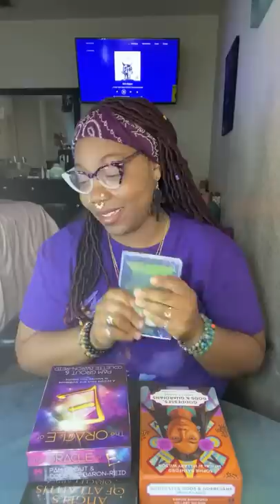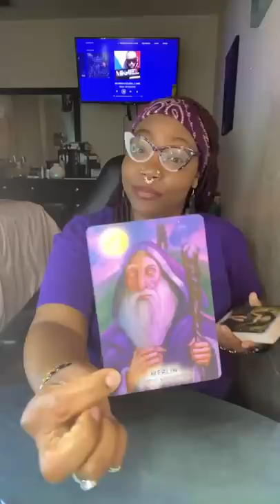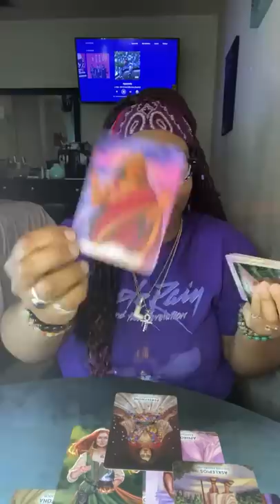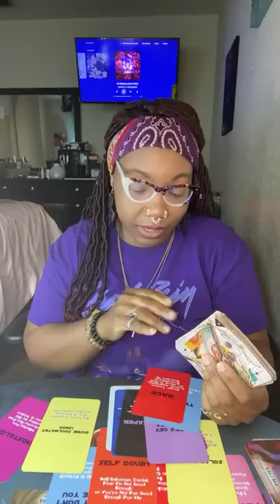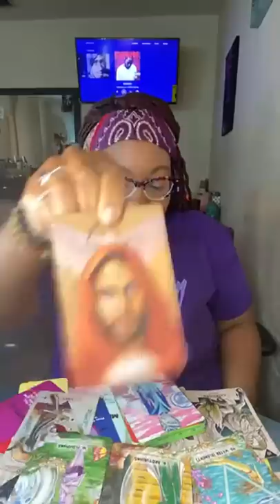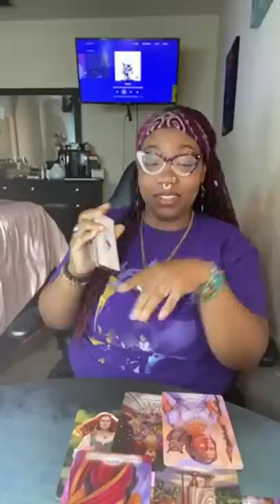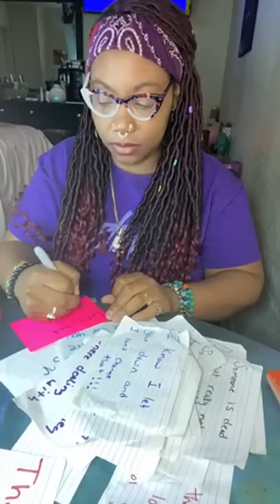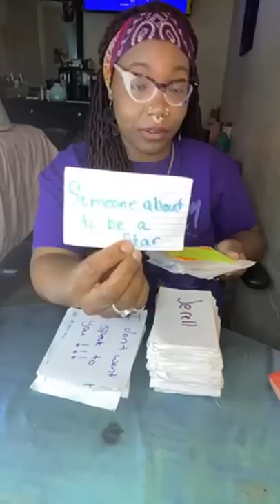You Just Brought The System Down About To Be A Star 🌠🎯😁 Treasure Box Reading 🧺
(110 names)

Amazon Store:

Deck: A Deck Just For Me 🦋🌻Link for purchase